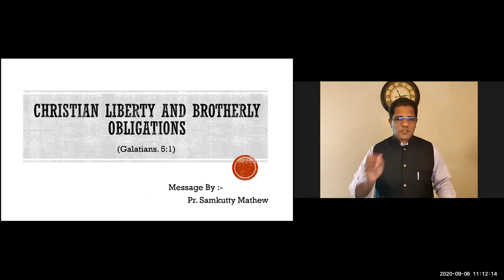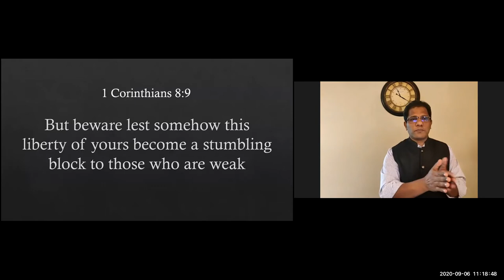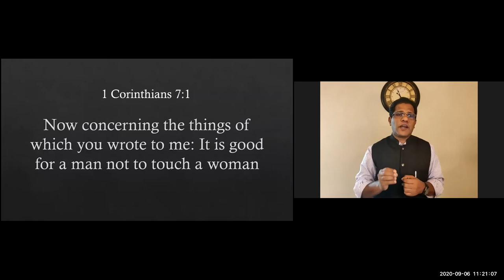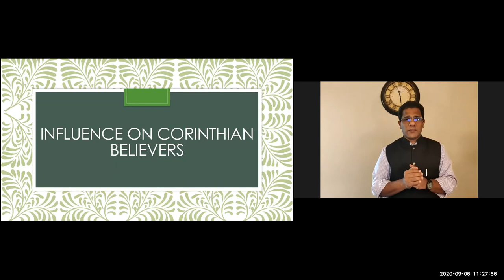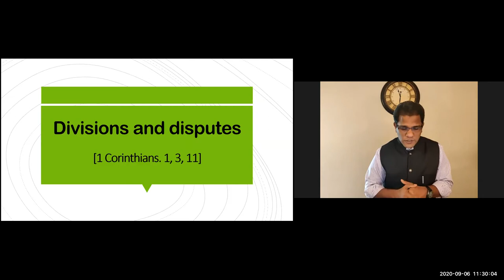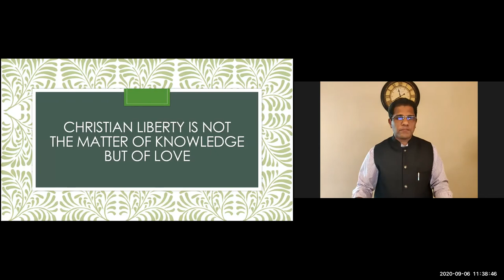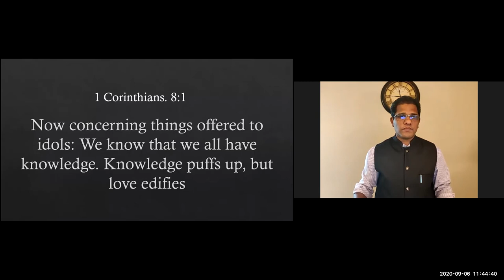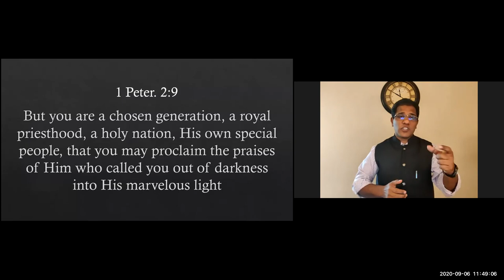ELCoG 2020 09 06 Message Pr Samkutty Mathew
Christian Liberty and Brotherly Obligations (Gal 5:1)